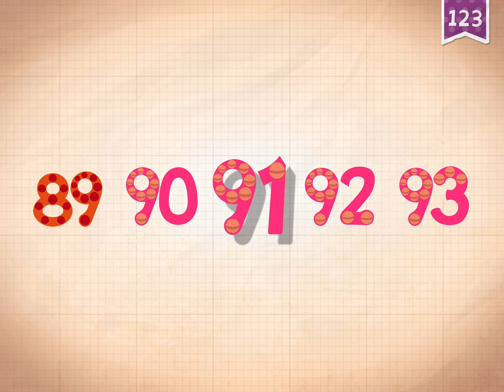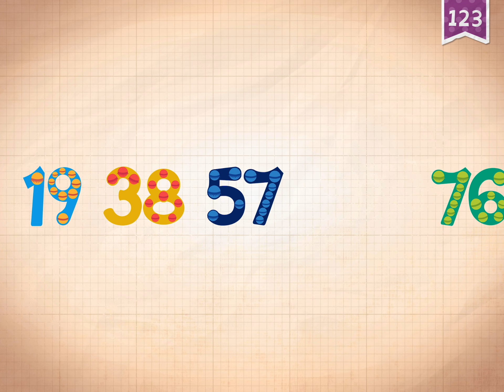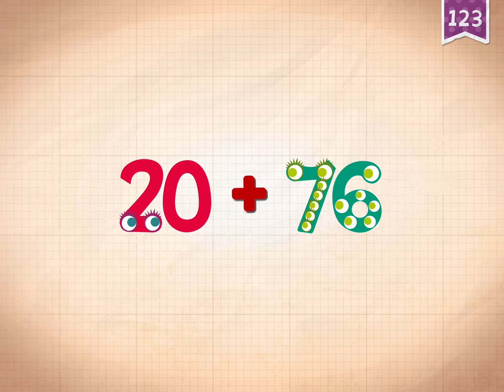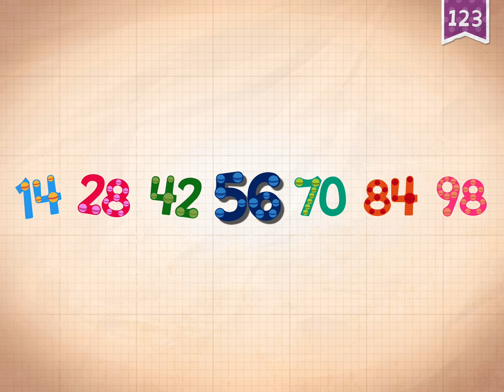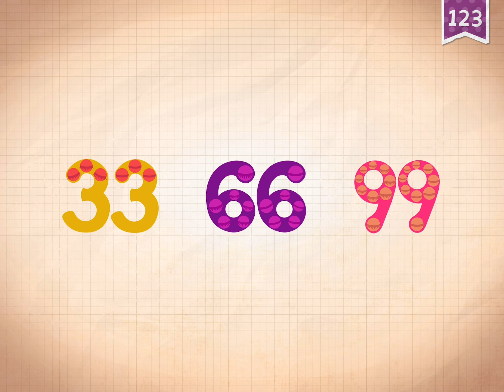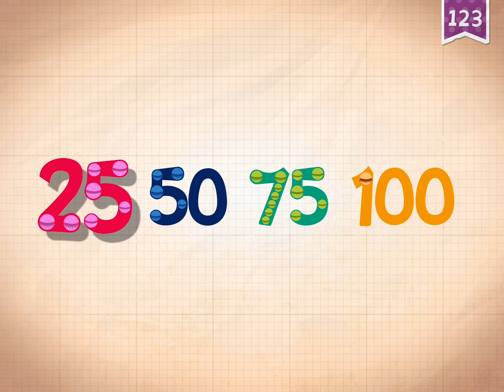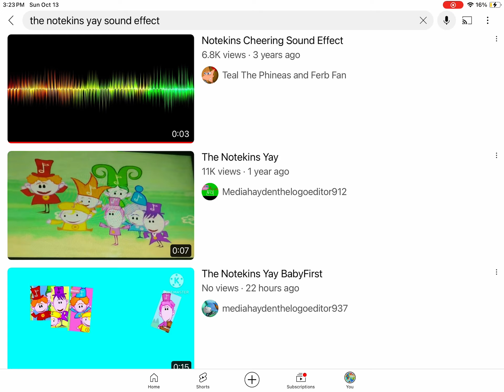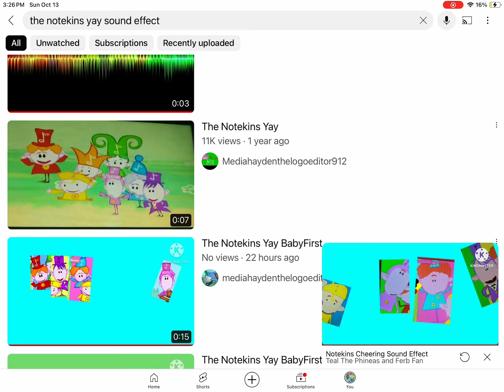Endless Numbers 91-100